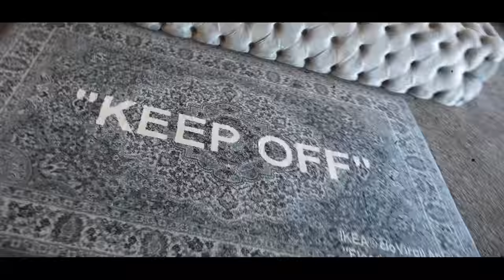I Turned My House Into a 5 Star Hotel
I opened up a real 5 star hotel at my house and had 3 types of rooms.. Try to win some challenges to end up in the most expensive room!